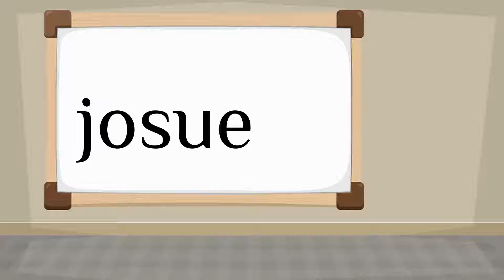How do you say 'Josue' in Spanish?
How to say 'Josue' in Spanish? Listen to hear the pronunciation.